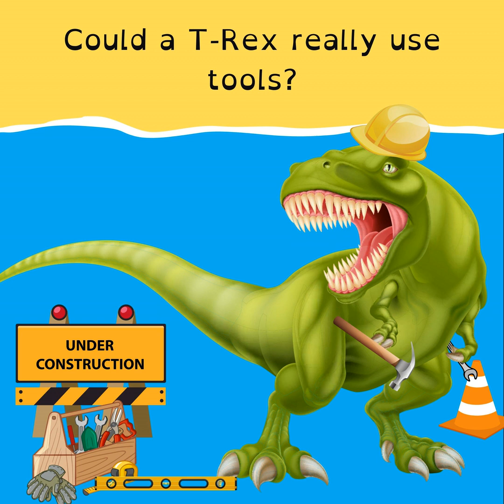T-Rex tool theory busted; Wisconsin bus hero saves the day; a ‘shear’ genius’ world record; and r...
Your daily kids news podcast.

Some boys just got expelled for making a list about girls' appearances. It's a big reminder about treating everyone with respect. And hey, let’s celebrate the amazing women and girls in our lives this Mother's Day!

Talk about a bus ride adventure! When Acie Holland saw his bus driver pass out, he jumped to the rescue, stopping the bus and saving the day. This brave act turned him into his town's hero!

Scientists are scratching their heads over how smart T-Rex really was. First, they thought it was as clever as a monkey, but now? Maybe just as sharp as a crocodile. Phew, imagine if those massive dinos were super smart too!

Jeanine Kimm isn't just fast with the shears; she's record-breaking fast! Shearing 358 sheep in one chilly day, she's not only made history but also raised money for a great cause. What a champ!